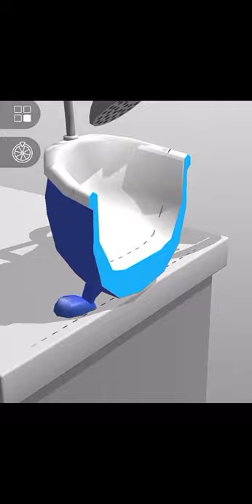Hand cutting with chainsaw🔥 Relaxing Asmr🔥